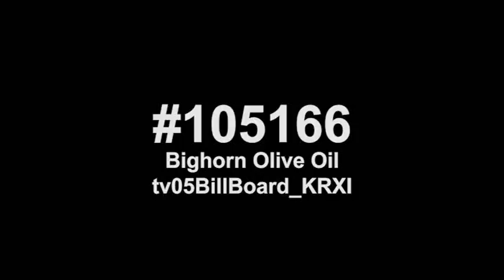Bighorn Olive Oil #105166 tv05BillBoard KRXI